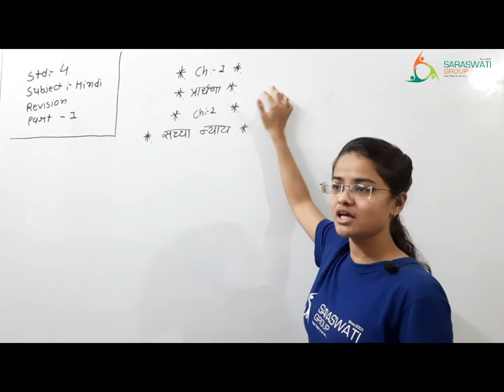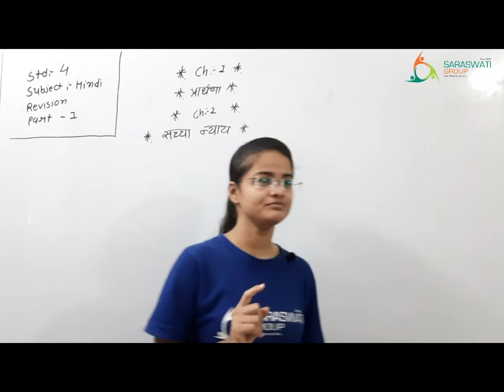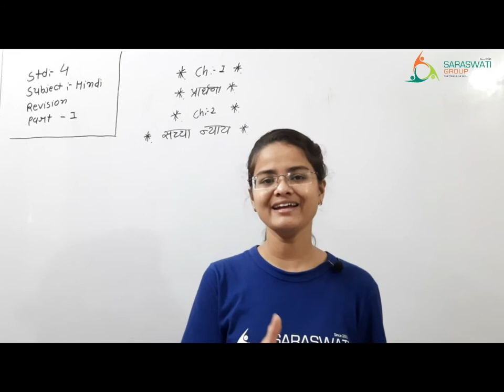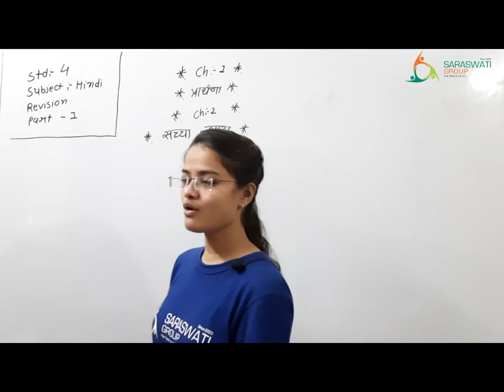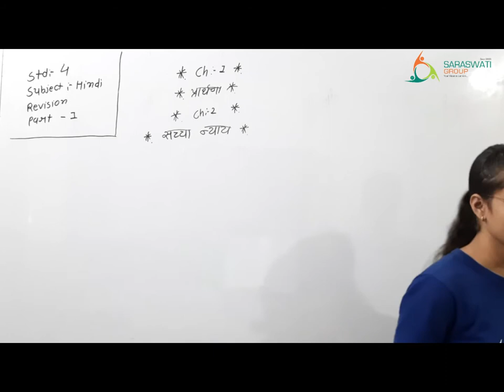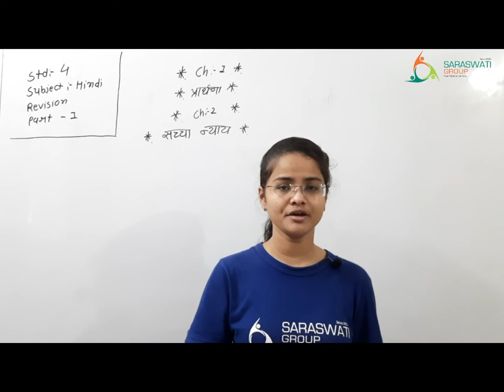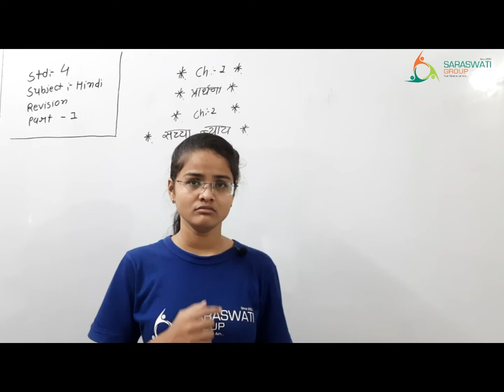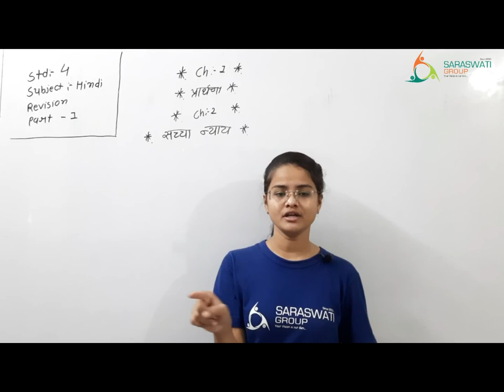HINDI II STD 4 II REVISION II PART 1 II DATE 29-10-2020